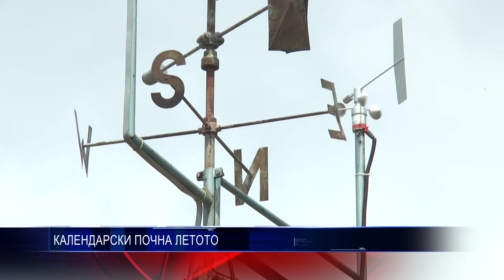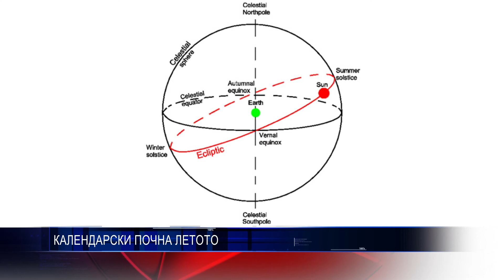КАЛЕНДАРСКИ ПОЧНА ЛЕТОТО 21 06 2018